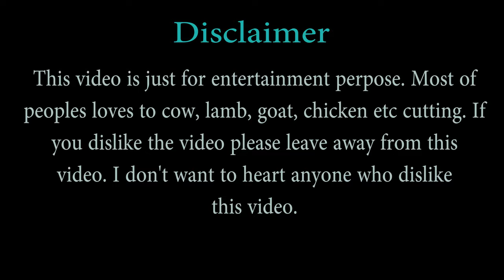Amazing Big Muslim Beef Shop | Full Cow Meat Processing by Expert Butcher | Amazing knife skills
"Today my videos topic is "Amazing Big Muslim Beef Shop | Full Cow Meat Processing by Expert Butcher | Amazing knife skills".

I am a small video maker.My home beside a meat market and i like beef cutting.Butcher cuts beef at butcher shop.Butcher are always expert on beef cutting skills.Everyday butcher cuts beef.I open my mobile camera and take some videos of butcher shop beef cutting.Every Friday i go to butcher shop and buy some fresh meat and i look butcher skills.
Meat market is so popular in our country and i always loves beef cutting and butcher knife skills.

Please ignore this video who are usually doesn't like to eat beef cutting.My country and also whole over the world eat meat.Expect few of people are not like it.

Muslim Beef Shop
amazing​ beef cutting
# Full Cow Meat Processing
Amazing knife skills